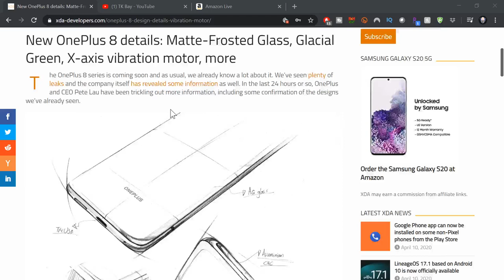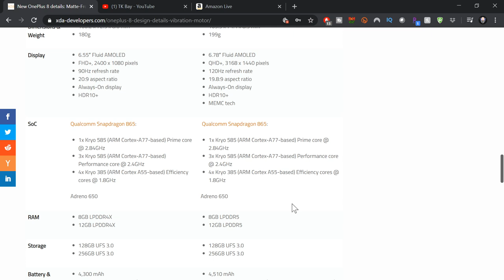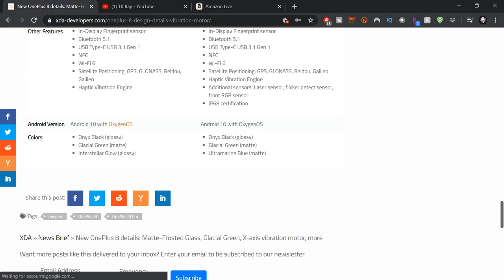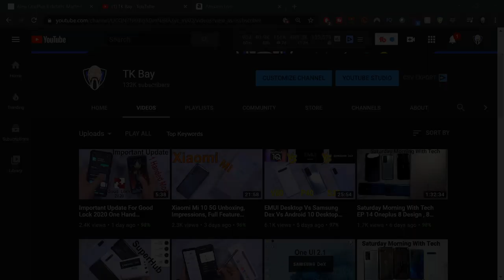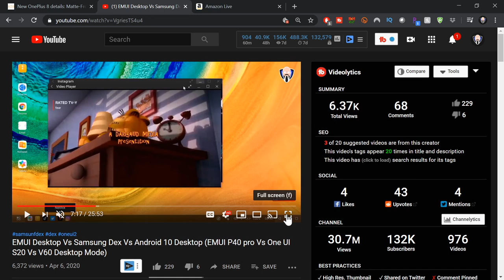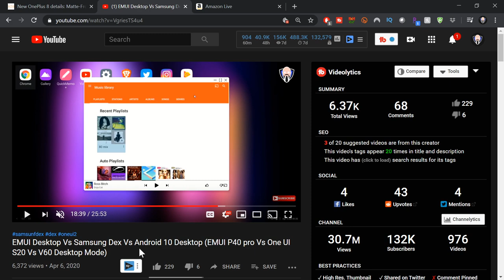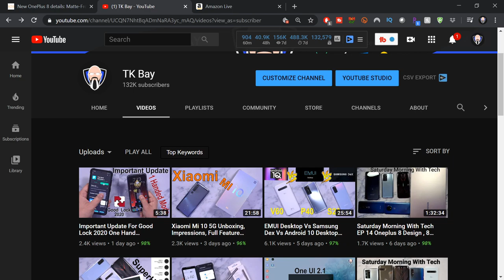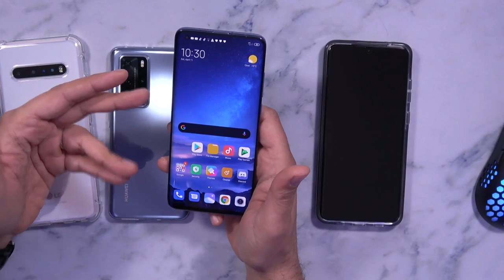Saturday Morning With Tech EP 15 Oneplus 8/8 Pro More Leaks, Samsung Dex vs emui desktp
Today we're going to recap all the videos posted on the channel as well as the live stream that went on on Amazon live. we will talk about the xiaomi Mi 10 5G as well as the desktop experience on smartphone comparison that I posted for you on Monday. in that video I compared the Samsung Galaxy s20 text experience against the Huawei emui desktop and lastly the brand new Android 10  desktop experience as we have it on the LG V60 thinq 5G.

B&H Dealzone:

Amazon Daily Deals: